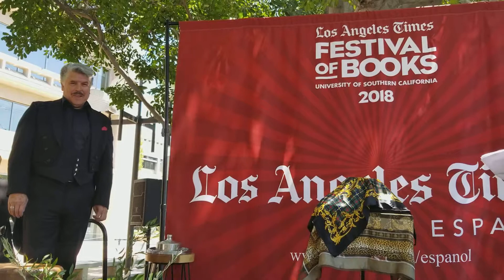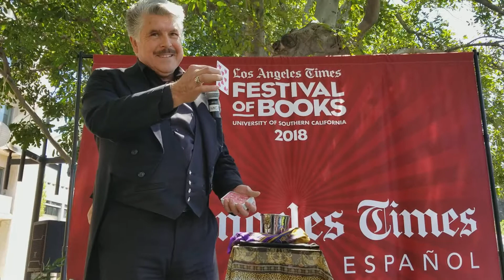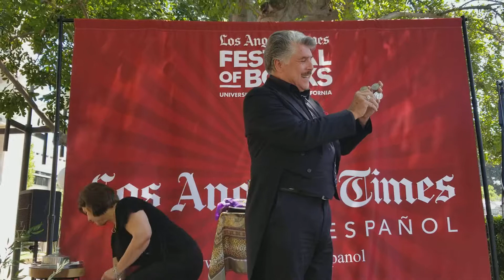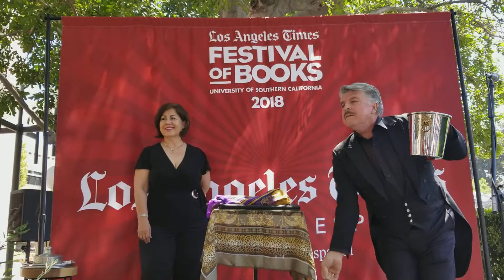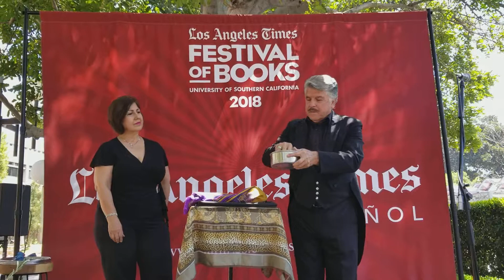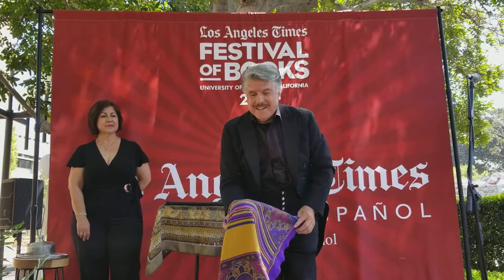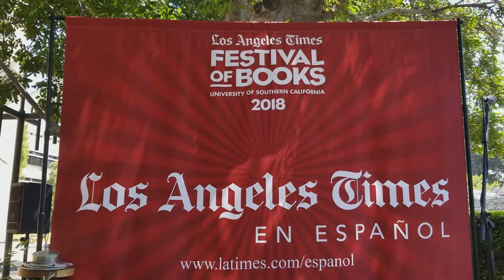EL SUEÑO DEL MAGO